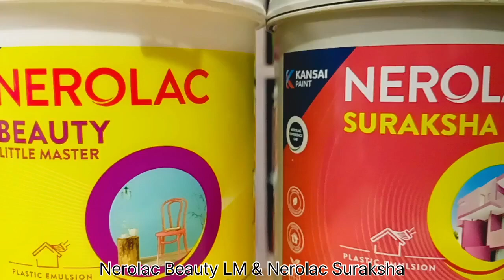इस साल का बाहर और अन्दर के लिए सबसे सस्ता प्लास्टिक Emulsion..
Interior acrylic emulsion Nerolac Nerolac beauty little master is a economy interior emulsion with smooth matte finish. it has better whiteness durability and coverage compared to distemper. this is an ideal paint for those who are using distemper or similar product for interior wall finishing.

Exterior plastic emulsion Nerolac Suraksha is an economy water thinnable exterior emulsion specially designed for application on Exterior wall in dry or moderately humid climate conditions.